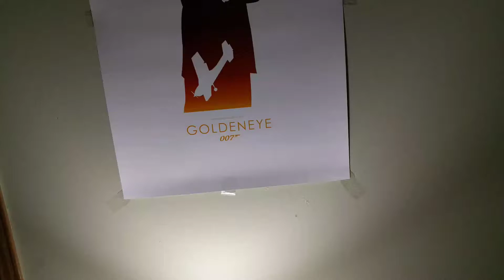Christmas 2016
Hey oh